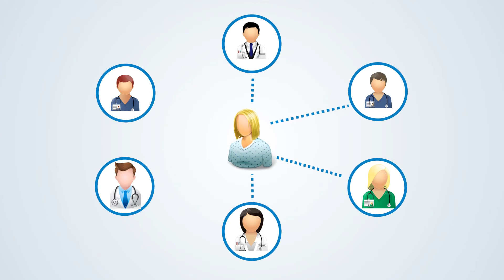Explainer Video For Medical Company